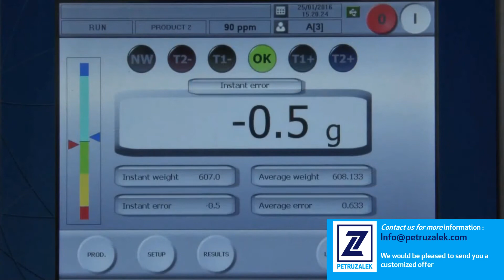Checkweigher for food packages